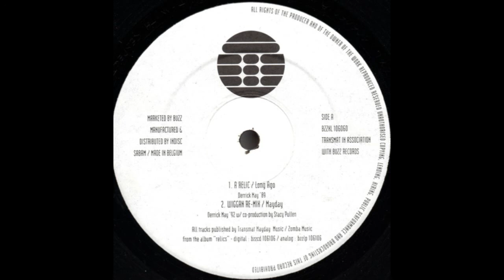Mayday - Wiggan (Re-Mix) (1992)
Long Ago / Mayday / Rhythim Is Rhythim – A Relic / Wiggan (Re-Mix) / Strings Of Life (1992)